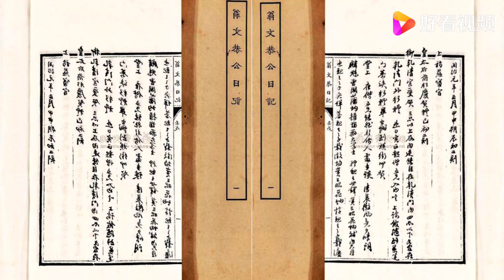光绪被慈禧囚禁多年，不值得同情？帝师翁同龢：皇帝性格令人恐惧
你對哪方面的歷史最感興趣？（政治史，軍事史，經濟史）